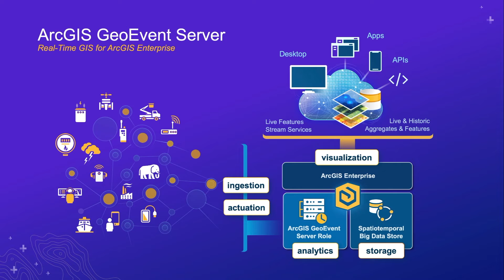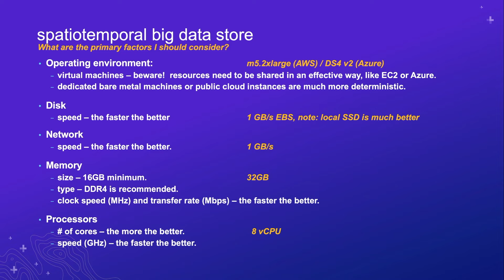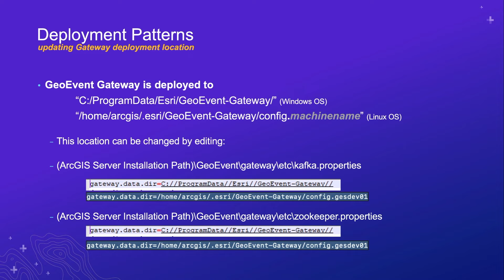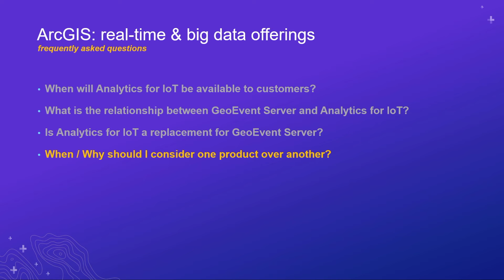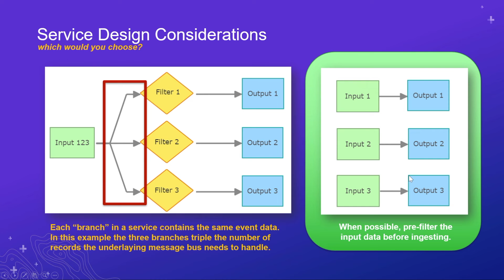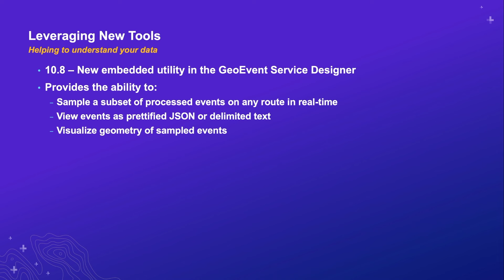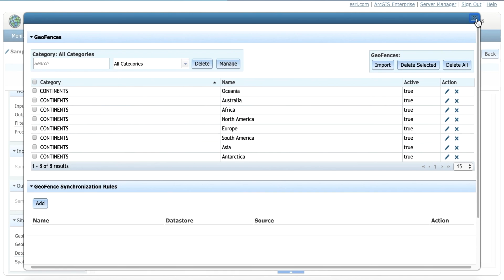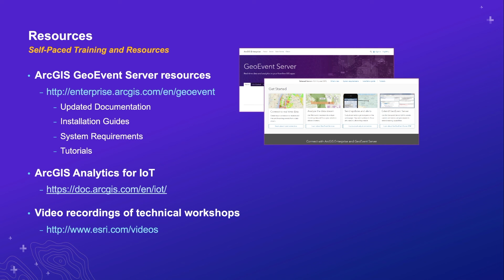Real-Time & Big Data: Best Practices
Interested in learning the best practices for being successful with the Real-Time and Big Data GIS capabilities of ArcGIS? Get insight into intermediate and advanced topics for deploying a Real-Time GIS using ArcGIS GeoEvent Server and the spatiotemporal big data store. Topics include recommended architecture, reliability, scalability, optimization of real-time analytics, and how to avoid common “gotchas”.